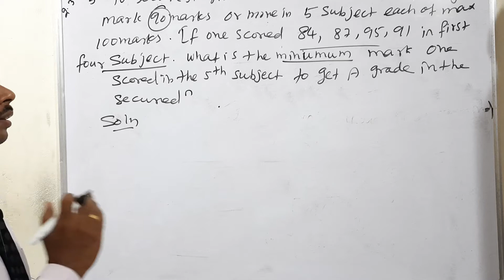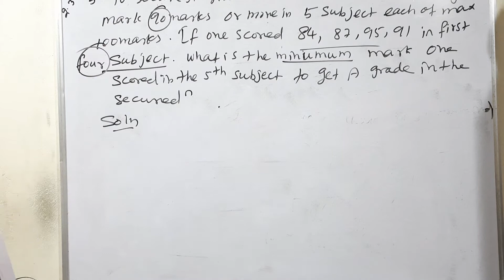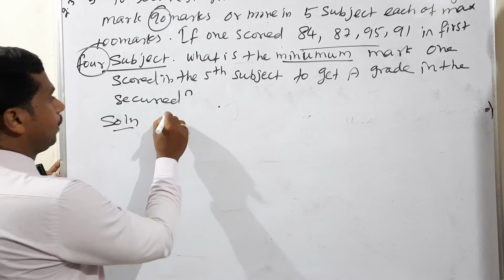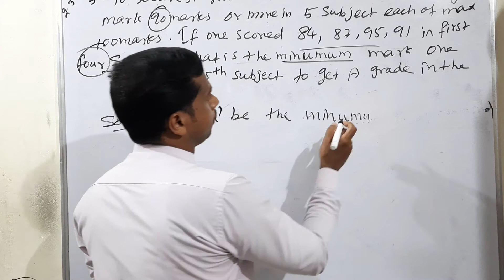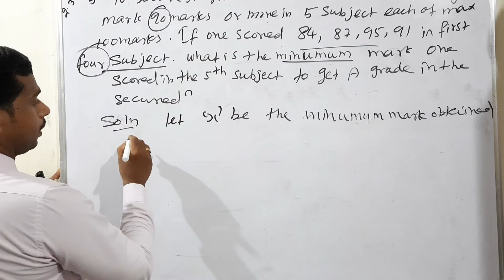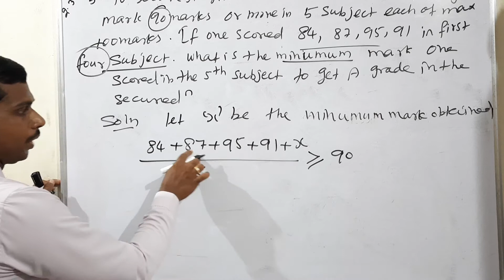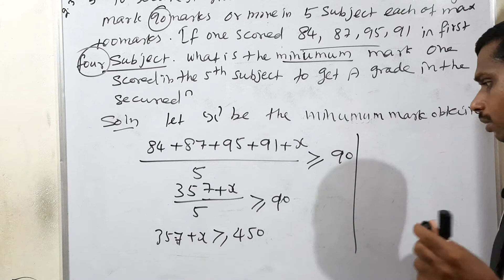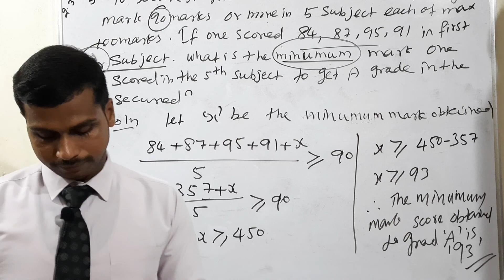Grade 11 :Maths : Chapter 2: Basic Algebra: Exercise 2.3 Q no 5